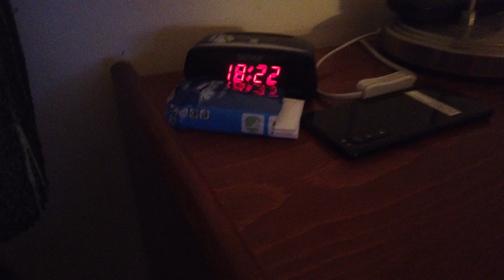MongoTV_13000 - Condor 2 - Part 30 - DANSK - Kigger På Condor 2 LIVE Online Torsdag Aften 4 af 4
PART 30 - (Video er 4 dele : Part 27 til part 30) Godaften, og god torsdag aften. Jeg må stoppe lidt tidligt i dag, da jeg er træt, og vil se dårlige nyheder nu på TV-Avisen klokken 18.30 på DR 1. Så godaften og godnat...zzzz